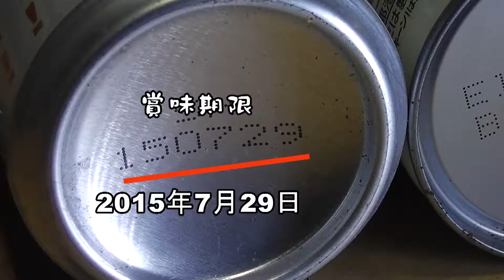3年前に賞味期限が切れた缶飲料が出てきたんだけど 飲めるかな？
車の中で3年間熟成されたコーヒー缶のシャキーンと
千葉×エナジードリンク。見た目も香り、味も問題なさそうだけど、
今回はパス、捨てました。音楽はyoutubeライブラリー使用